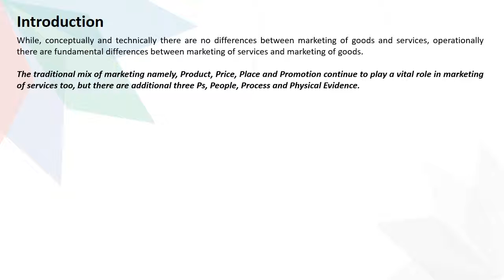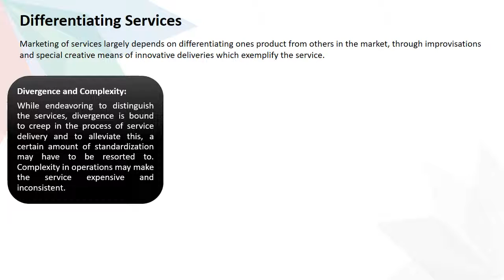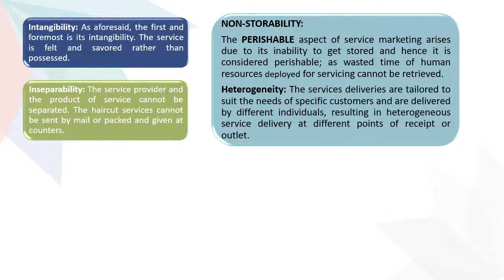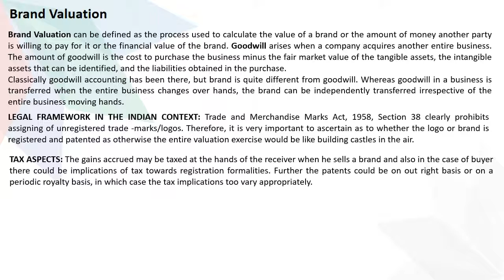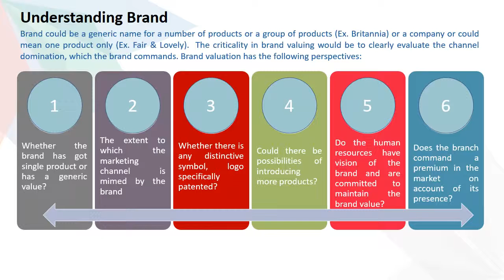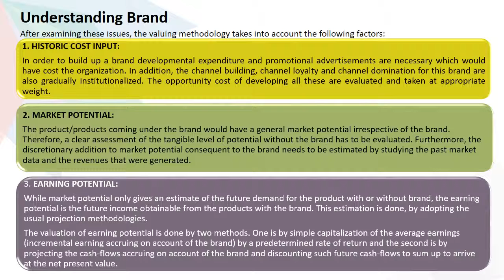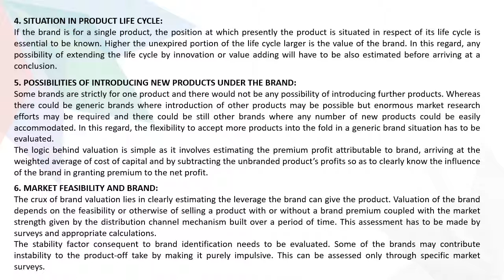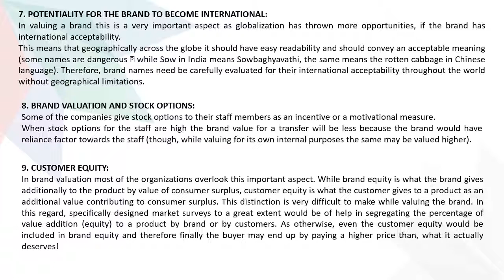MS6.05 : Product Marketing & Services Marketing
MES Connect provides Management Lectures.

Various Management Topics are covered for knowledge sharing.

The content shared here is on open source basis and for Knowledge enhancement purpose only.

LIKE: Like the videos to motivate us to make more videos.

We will solve it out with a virtual cup of coffee ;).

Happy Learning!!

Team MES Connect